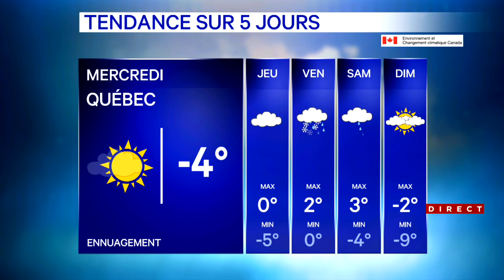Bulletin météo du 6 février 2024